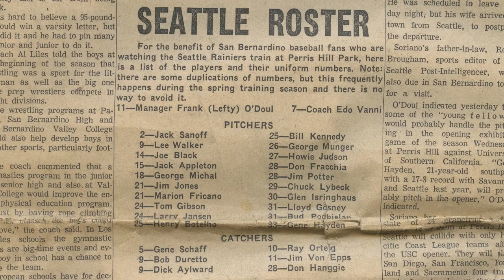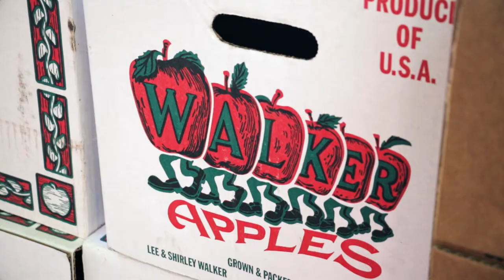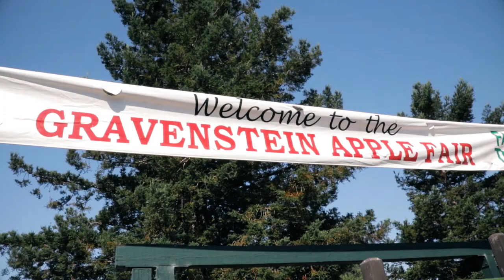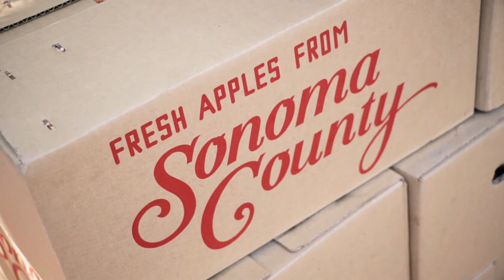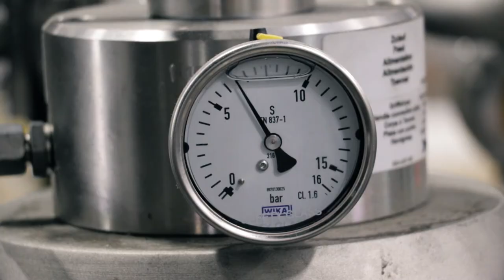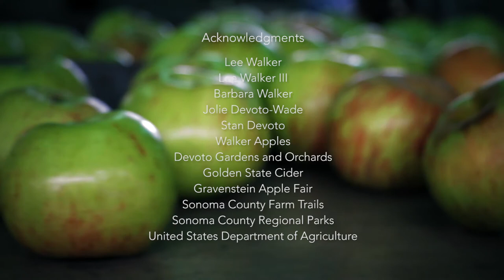Apple Country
The area around Sebastopol, California was once well known for its apples. But vineyards have now replaced many orchards. Two family owned apple orchards that remain—Walker Apples and Devoto Gardens & Orchards—are part of a farming legacy that continues to adapt to changing times while maintaining a close connection to the land. (Producer-Director: Joshua Dylan Mellars)